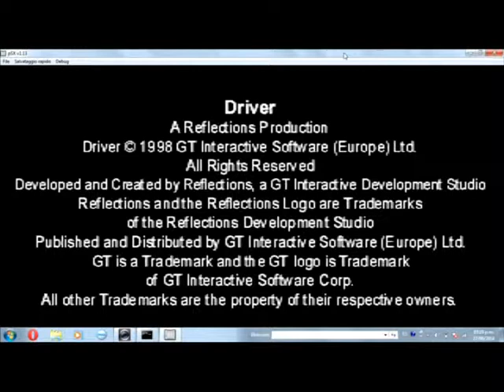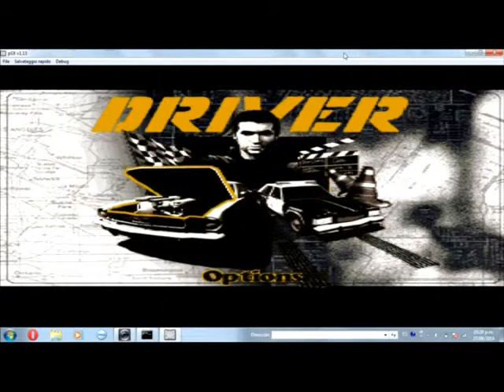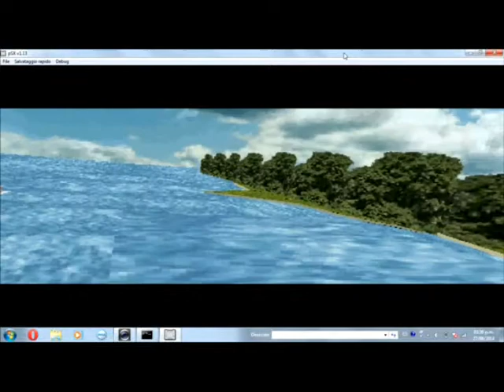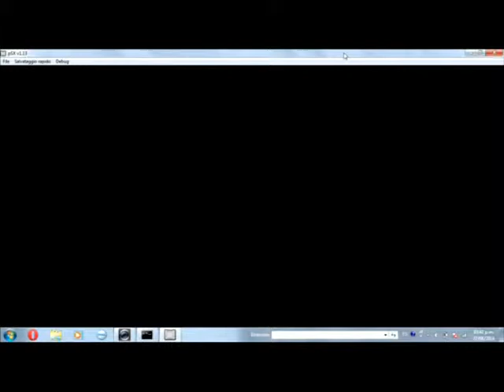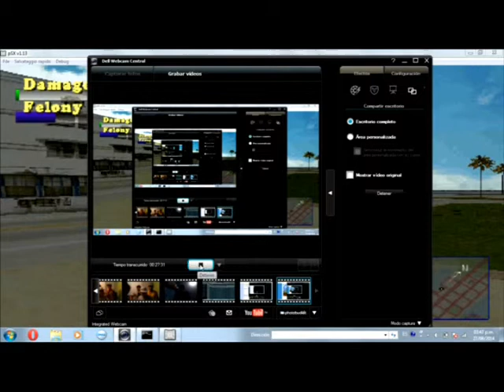Mi primer GAMEPLAY, (DRIVER 1) Mi Compu ME TROLEA, PATRULLAS HOMICIDAS!!!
Como les dije al final del video, aquí estan lo links de mis álbumes de música que he hecho: